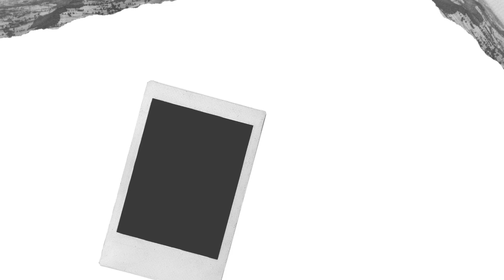ВЕСЫ 30 сентября по 6 октября 2024 года Рунический расклад Таро совет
Прогнозы, гороскопы для всех знаков зодиака. Астрология, рунология, таро, руны, нумерология. Эзотерика и магия. Энергии дня.
Весы неделя.  Таро совет  Рунический расклад